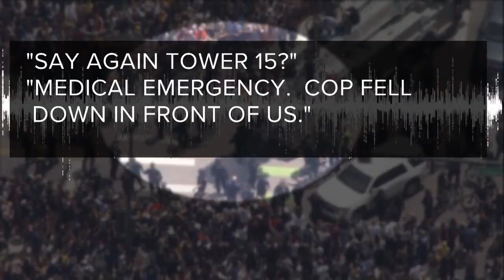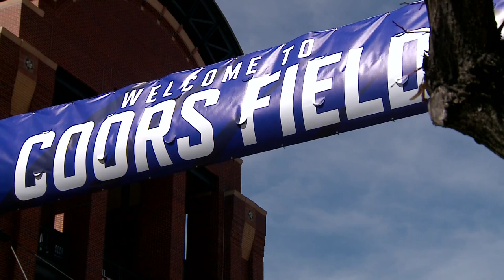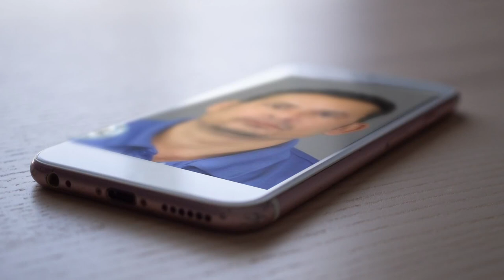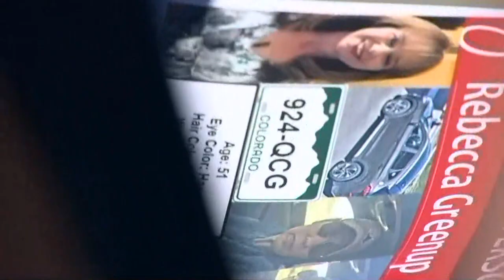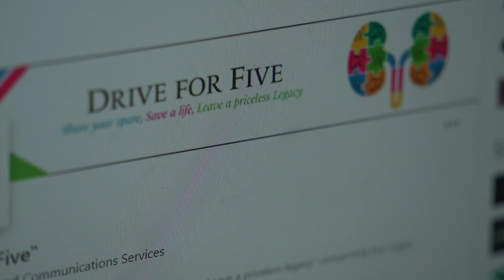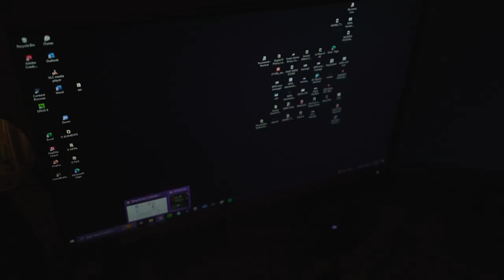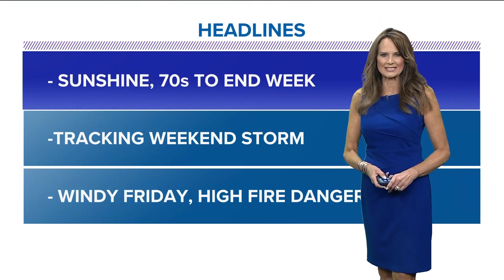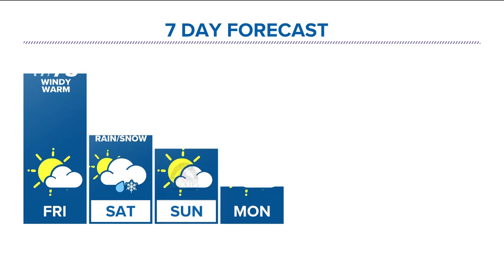Latest headlines | Police officer injured in Nuggets parade to throw out first pitch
These are the headlines in the 10 p.m. newscast for Thursday, April 4.